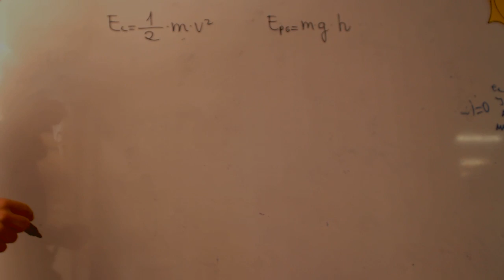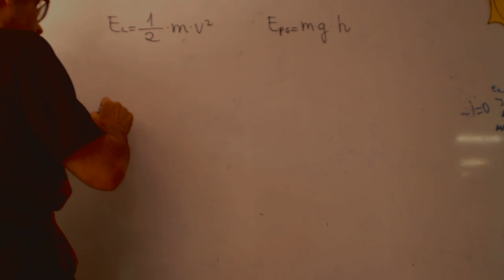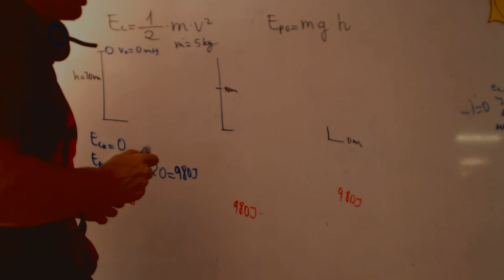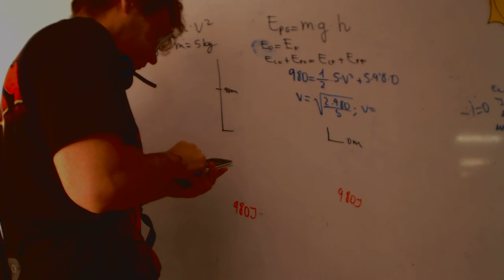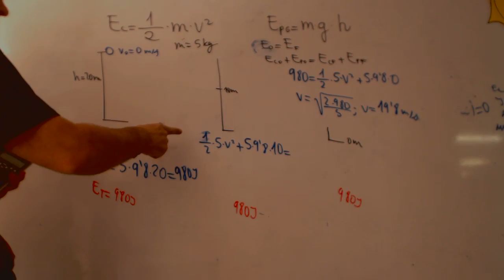Principio de conservacion de la energia Fisica 4 ESO Academia Usero Estepona